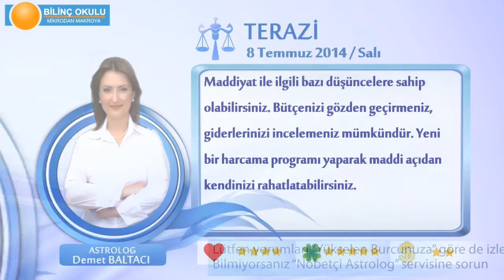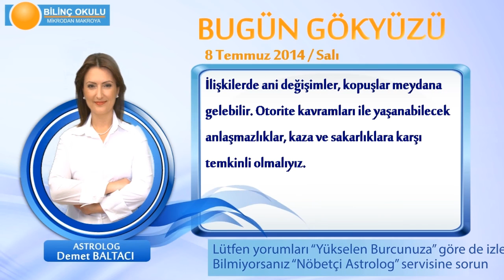TERAZİ Burcu, GÜNLÜK Astroloji Yorumu,8 TEMMUZ 2014, Astrolog DEMET BALTACI Bilinç Okulu